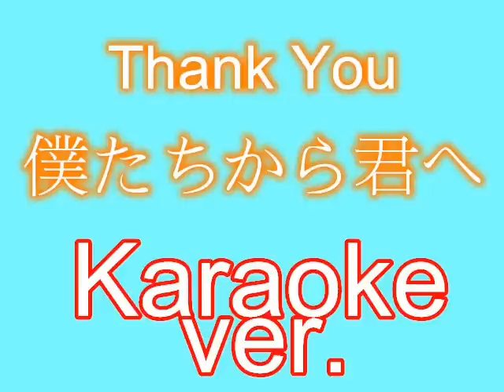H.S.J. Thank You僕たちから君へ by Jennifer.(Cover)